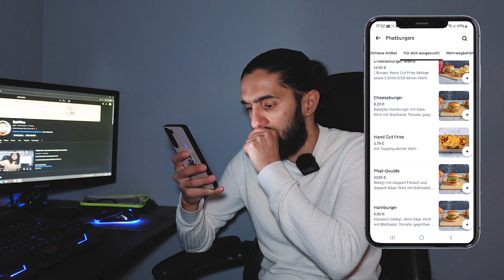IN-N-OUT BURGER 🍔 in Köln | PHATBURGERS | Bestellen!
Und freue mich das du hier bist. Auf meinem Kanal findet Ihr Videos aller Art.
Vlogs, Foodtouren, Challenges oder andere Videos für eure Unterhaltung.

...alles was man sich vorstellen kann 😋
Verpasst es nicht und seit dabei..🤩

Werdet teil der Familie..❤️

lasst uns die größte und stärkste Familie sein ❤️❤️❤️❤️